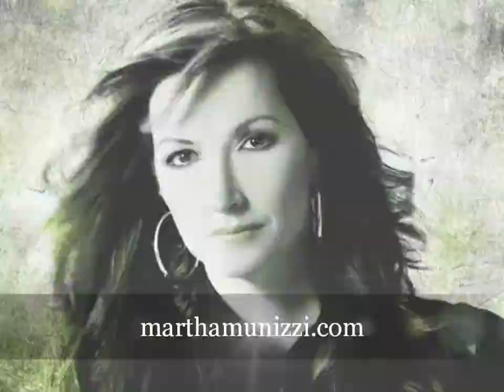Martha Munizzi is Ready to TESTIFY!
Soul Cry's All New Testify Broad Cast Welcome's For The First Time Stellar Award Winner, Legendary Songwriter, and Best Selling Independent Gospel Artist of All-Time MARTHA MUNIZZI! She Joins Host Prophet Jonathan Dorn to tell Her Testimony & Make It Loud! Don't miss It! (Airs October 12th, 2012) Go to Soulcryentertainment.com (Music By Martha Munizzi) (Voice Over By: Jonathan Dorn for Soul Cry Entertainment Studios)